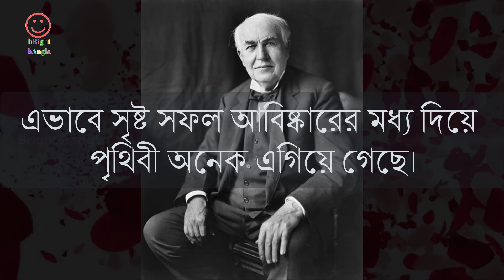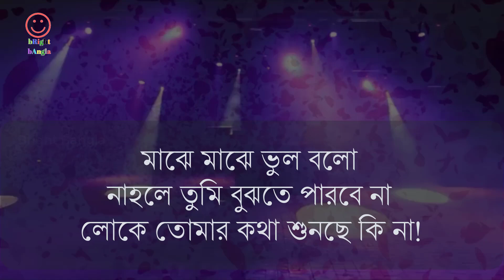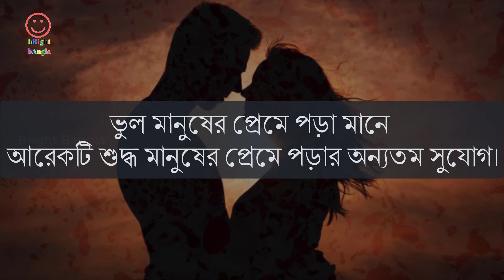আমাদের মানসিকতা হওয়া উচিত এরকম - মোটিভেশনাল ভিডিয়ো || Bengali Motivational Video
আমাদের মানসিকতা যেমন হওয়া উচিত   মোটিভেশনাল ভিডিও
আমাদের মানসিকতা হওয়া উচিত এরকম - মোটিভেশনাল ভিডিয়ো
কানাডিয়ান বিখ্যাত লেখক রবিন শর্মা বলেছিলেন, 'ভুল বলে কিছু নেই সবি নতুন শিক্ষা।'
বিজ্ঞানী অ্যালবার্ট আইনস্টাইন বলেছিলেন, 'কেউ যদি বলে সে কখনো ভুল করেনি, তার মানে সে কখনো চেষ্টাই করেনি।'

'ভুল মানুষের প্রেমে পড়া মানে আরেকটি শুদ্ধ মানুষের প্রেমে পড়ার অন্যতম সুযোগ।'

সকলের মঙ্গল হোক। শুভ কামনা